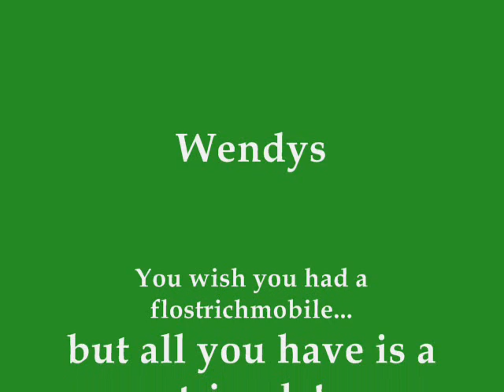The Flostrichmobile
So me and Hayley got bored one day and so we made a cardboard car with ping-pong table wheels. We called it the Flostrichmobile. Then we took it through drive-thrus at McDonald's and Wendy's and filmed the whole thing!